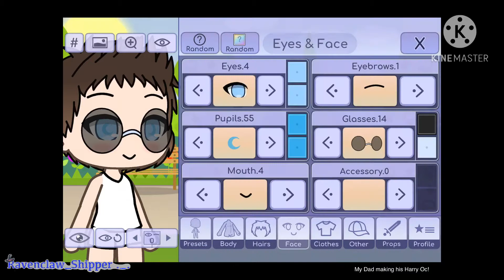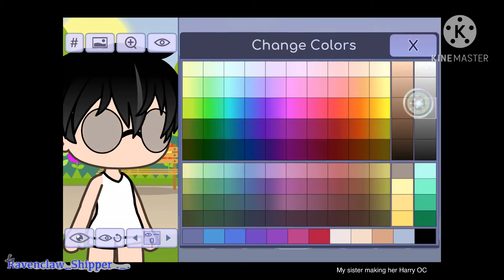Who made the best Harry OC? Gacha life! Harry Potter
Who one! Vote in the comments! Big shout out to my family who participated! Happy Halloween!! Have a great weekend! Byeeeee! ✨🥰🥺❤️